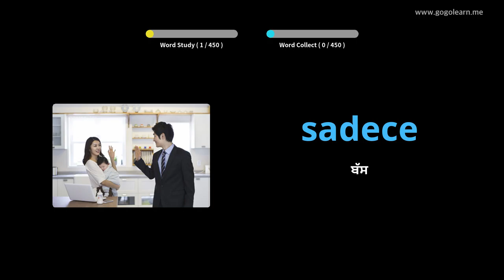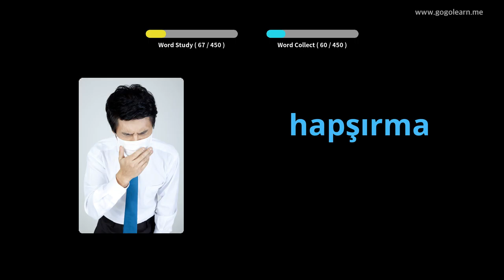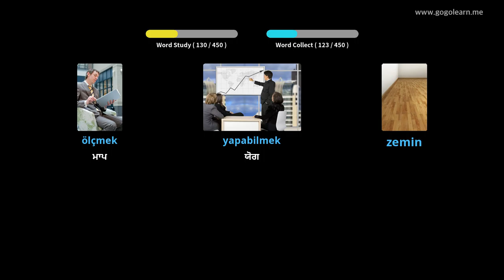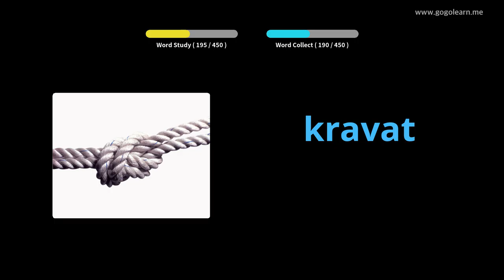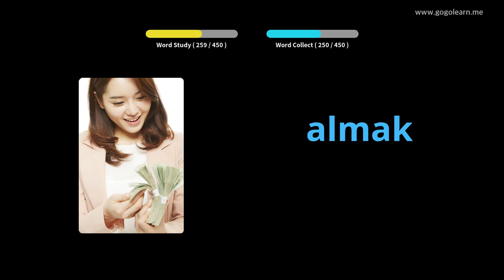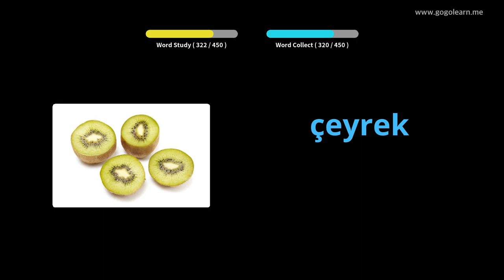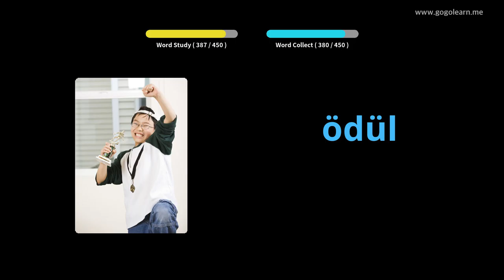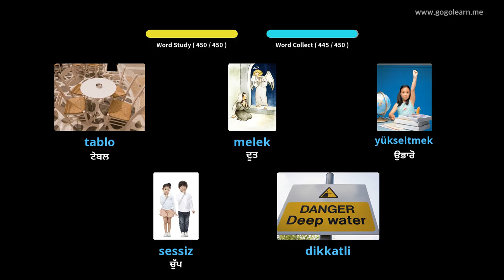ਤੁਰਕੀ ਸ਼ਬਦਾਵਲੀ ਪ੍ਰਾਇਮਰੀ ਸਕੂਲ | Golearn